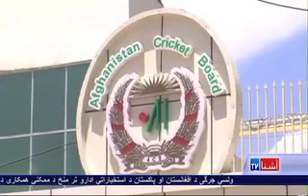Funding of Afghan cricket team - VOA Ashna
د افغانستان کرکټ بورډ په لومړي ځل له یوه خصوصي شرکت سره د مالي ملاتړ ستر تړون لاس لیک کړ.د کرکټ بورډ وايي د الکوزي شرکت سره یې د لسو کلنو لپاره تړون لاس لیک کړ چې هر کال به افغانستان ته درې اعشاریه یو میلون ډالر ورکول کیږي. وحیدالله فیضي ساپي‌ په دې هکله رپوټ برابر کړی دی.